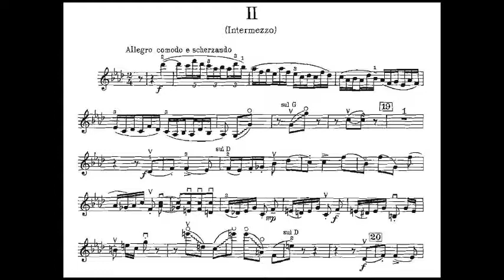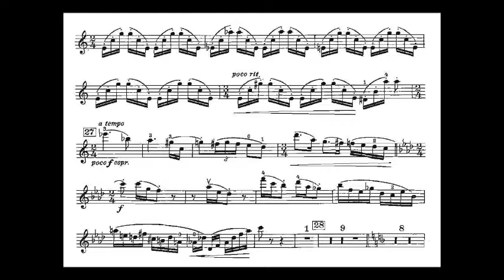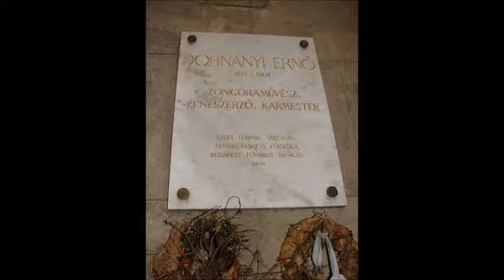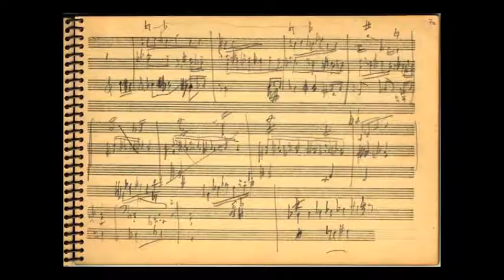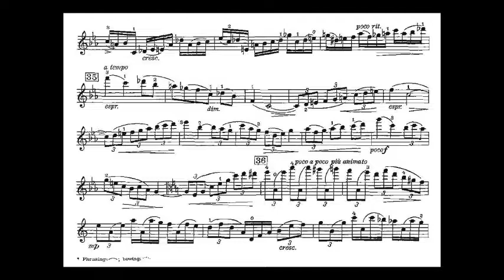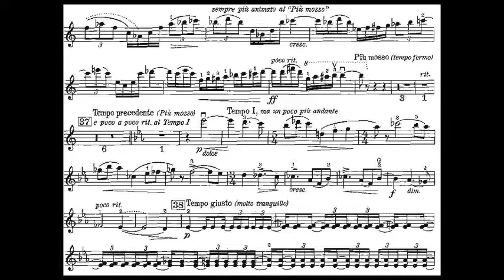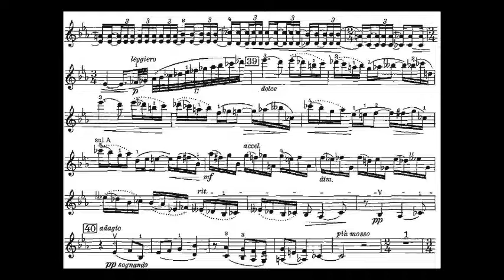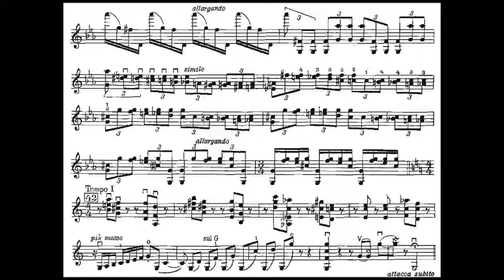Dohnanyi, Ernst von violin concerto 2 mvt2+3 op.43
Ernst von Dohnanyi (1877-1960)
Violin concerto no.2 op.43
Movement 2 : Intermezzo: Allegro comodo e scherzando
Movement 3 : Adagio molto sostenuto

VIOLINCONCERTO'S 1+2
DOHNANYI, Ernst von 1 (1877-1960) Orkestbezetting: 2fluit, 2hobo, 2klarinet, 2fagot(+1contra)/ 4hoorn (+1 Engelse hoorn), 2trompet, 3trombone + pauken, triangel(percussie), harp, strijkers
DOHNANYI, Ernst von 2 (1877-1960) Orkestbezetting: 3fluit, 2hobo, 2klarinet, 2fagot / 4hoorn, 2trompet, 3trombone, 1 tuba, + pauken, percussie, harp, strijkers (geen 1e en 2e violen!!)